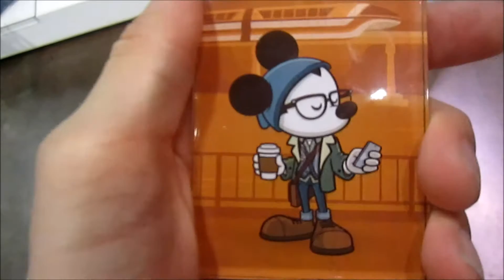DOWNTOWN DISNEY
In this video our church went to Downtown Disney in Anaheim! Enjoy the third video from our trip to LA!